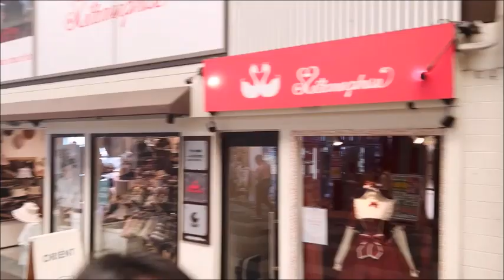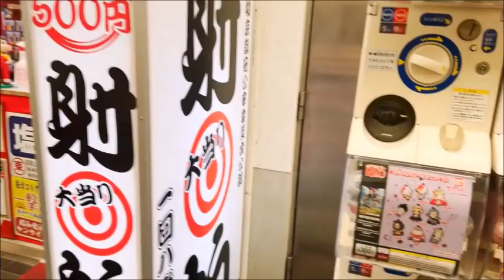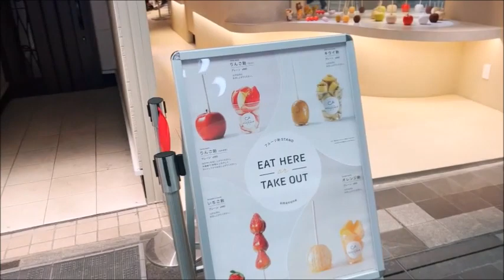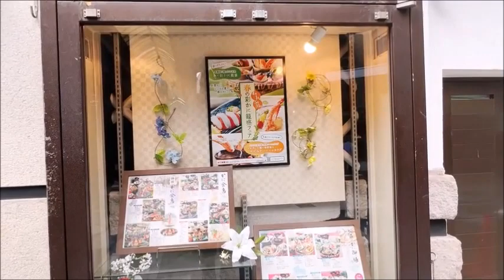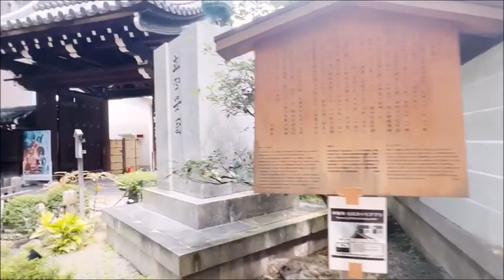京都京都~大行列GWの寺町京極🦀~本能寺【Teramachi kyogoku Street🦀~Honnoji-temple Kyoto Japan】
京都~大行列GWの寺町京極🦀~本能寺【Teramachi kyogoku Street🦀~Honnoji-temple Kyoto Japan】